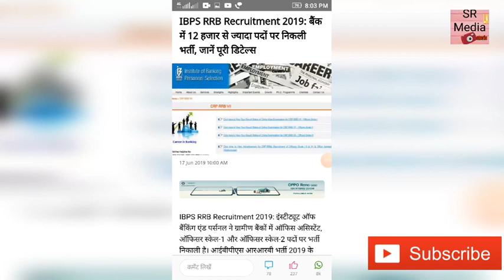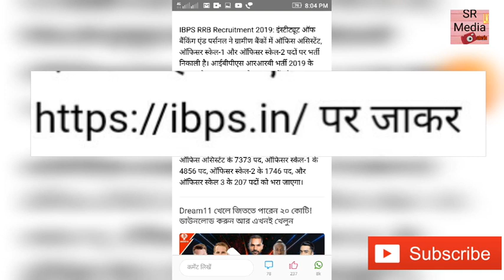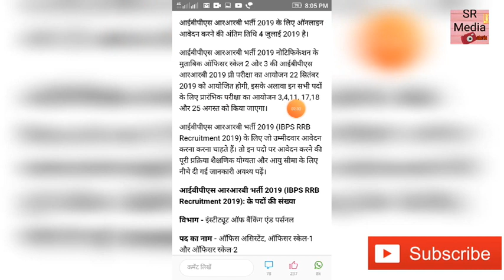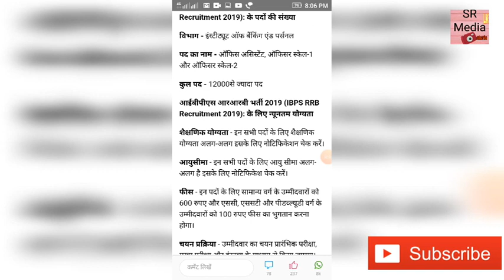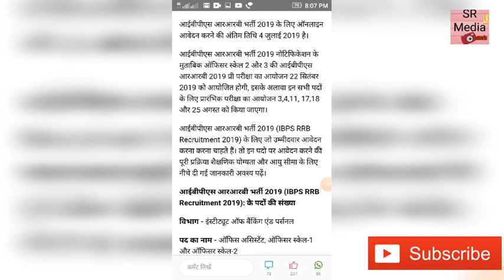बैंक जॉब आल इंडिया 12,000 रिक्रूटमेंट, वैकेंसी, BANK JOB ALL INDIA 12,000 RECRUITMENT , VACANCY,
WELCOME TO

बैंक जॉब आल इंडिया 12,000 रिक्रूटमेंट, वैकेंसी,
 BANK JOB ALL INDIA 12,000 RECRUITMENT , VACANCY,